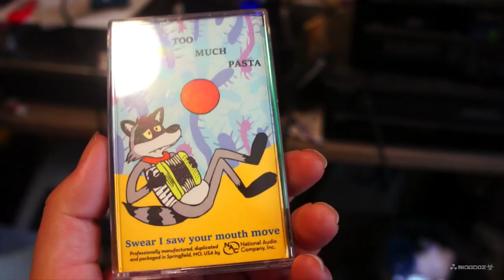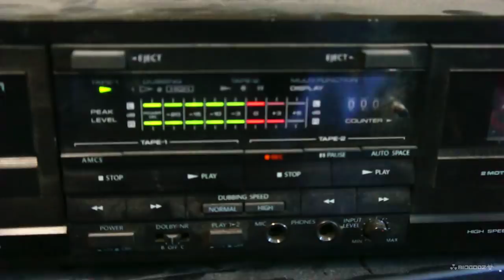Furry Cassette tape?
I made this video for twitter on 8/18/2018

A while back I bought Scurrow's cassette tape from FoxAmoore at Anthrocon. After spending a few months going garage sale to garage sales trying to find a cassette player. I finally found one.

But if you guys want to buy the CDs or cassette Tapes of his songs. They're available on Bandcamp.